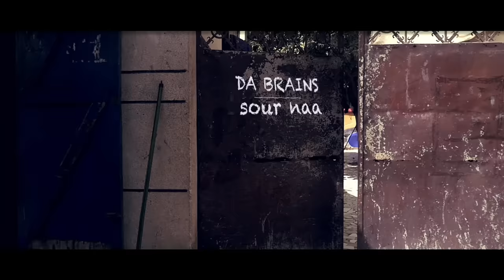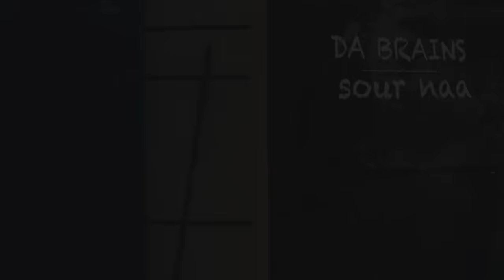DA BRAINS - Sour Naa (Officiel / HD)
Après le titre LOVE que vous avez apprécié il y a un an, DA BRAINS est de retour avec un nouvel extrait de leur album « Femmafrika » dont la sortie est annoncée pour mars 2018 : le clip SOUR NAA est là !

Un garnd merci au JournalRappé pour leur appui dans la diffusion du clip.

# Crédits SOUR NAA #
Auteurs : Djibril Dioum et Bakhaw Dioum.
Production : Da Brains Prod.
Réalisation clip : Trio Events